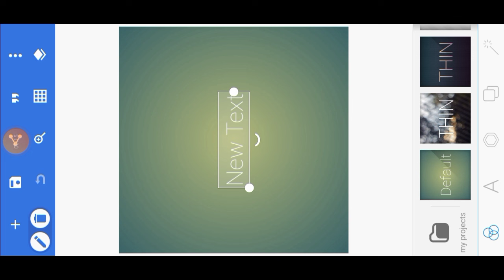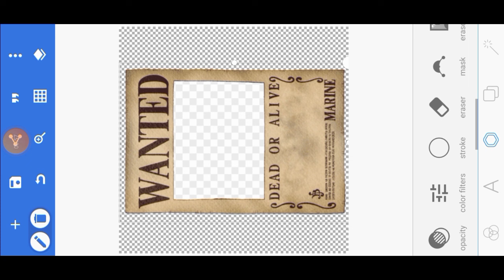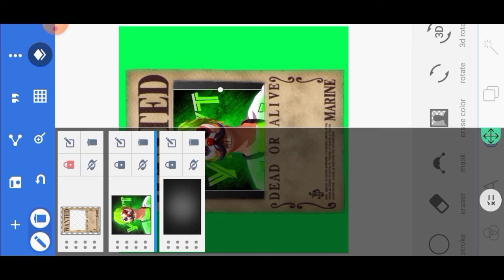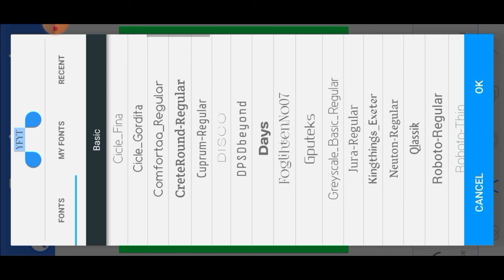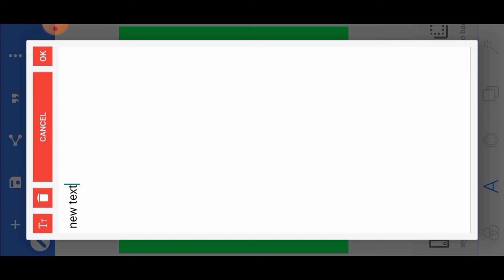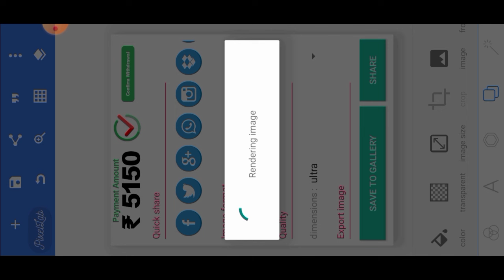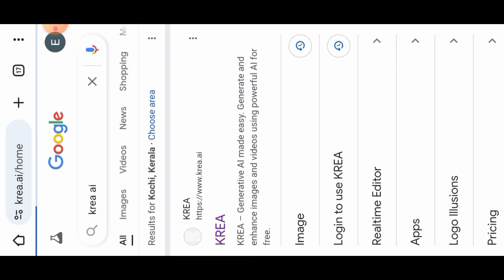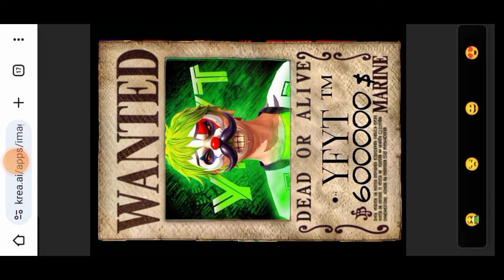💥viral wanted short editing tutorial like@zoroffxx free fire short editing tutorial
bhai log jaldi se give men participate kar lo 😈
🎯 aur promote winner ban jao 😈🥰📝👑

                    1k. LIKE TARGET 🎯

                 0.8k COMMENT TARGET 🎯

                  🥰 COMPLETE KAR DO 😘

400 views Stop problem solve 👻🤩👇🏻

 INCREASE 🤫😈👇🏻

     🛑Followe my Instagram

free fire,free fire editing
capcut video editing free fire
free fire capcut editing tutorial
editing tutorialfree fire status
how to increase free fire short video quality
free fire
how to edit free fire shorts video like hakai ff
zoro ff editing tutoria
free fire wanted poster editing tutorial
free fire short video editing
zoro ff editing tutorial quality
zoro ff viral short video editing tutorial
axe ff editing tutorial in capcut,hakai tv video editing tutorial
viral free fire shorts editing
free fire viral shorts editing
free fire viral shorts video editing
YFYT tutorials
Zoroffx ka wanted posters key se banaya